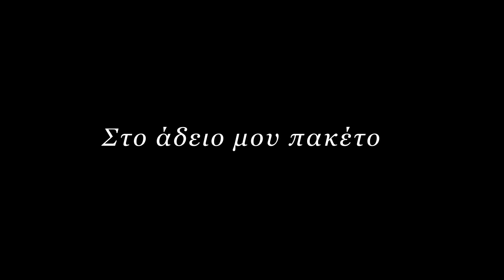Γιώργος Μαζωνάκης ♫ Στο άδειο μου πακέτο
Στίχοι: Μαρί Μωραΐτη
Μουσική: Αλέξης Παπαδημητρίου
Πρώτη εκτέλεση: Φίλιππος Νικολάου

Στο άδειο μου πακέτο απόψε μπήκες
δεν ξέρω τι ζητάς και αν το βρήκες
αχ να 'σουνα τσιγάρο τελευταίο
γουλιά γουλιά μαζί σου να τα λέω

Μα τι να πω
που 'μαι στεγνός από ψιλά και από παρέα
και σ' αγαπώ
γιατί είσαι άπιαστη σαν όλα τα ωραία

Τι να σου πω
άδειο βαγόνι το μυαλό μου αραγμένο
το σ' αγαπώ
πάνω στου μπράτσου μου χαράζω την πληγή

Και δεν μπορώ
να μη σε δω ούτε να μη σε περιμένω
ούτε μπορείς ν' ακολουθήσεις
τη δική μου τη φυγή

Δεν ξέρω λόγια όμορφα να δίνω
κι αν τα 'θελες σε μένα μην τα ψάξεις
εδώ που είμαι άσε με να μείνω
χωρίς να προσπαθήσεις να μ' αλλάξεις

στο περιθώριο που ζω φυλακισμένος
το σ' αγαπώ
μοιάζει με λέξη που τη λέει μεθυσμένος.